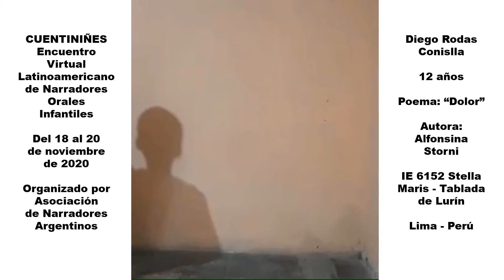Poema "Dolor" declamado por Diego Rodas Conislla en CUENTINIÑES de Narradores Orales Infantiles 2020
El niño Diego Rodas Conislla, de 12 años, estudiante del 6to. Grado de Primaria de la IE 6152 Stella Maris - Tablada de Lurín -  Lima - Perú, participa en el evento "Cuentiniñes: Encuentro virtual Latinoamericano de Narradores Orales Infantiles 2020",  los días 18, 19 y 20 de Noviembre de 2020, con la declamación del poema "Dolor" de la autora Alfonsina Storni.

Este evento es organizado por la Asociación de Narradores Argentinos y La Tribu de Narradores auspicia la presentación de niños del Perú con la autorización escrita de sus progenitores o tutores legales.

Reiteramos nuestra gratitud a la Asociación de Narradores Argentinos por la invitación y organización del evento y también nuestro agradecimiento a la directora Maria Jannet Salazar Quispe y a la profesora Graciela Chulluncuy Sotomayor por la participación de su estudiante.